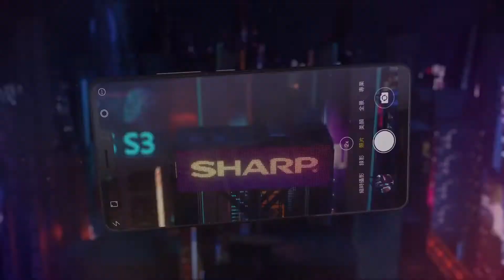SHARP AQUOS S3 (Official Promo) 2018